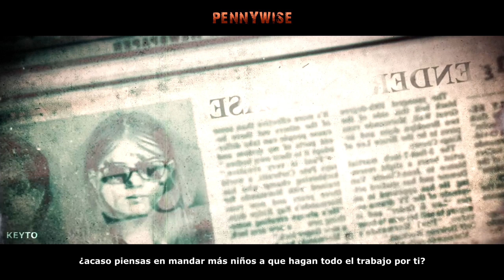Slenderman vs Pennywise 2 RAP | Halloween 2020 | Escaramuza | Keyto (Prod.Hollywood Legend)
¡Tú decides quién gana!

¡Compártelo con tus amigos si te gustó!

"Slenderman vs Pennywise: Capítulo 2"

Edición de vídeo: Keyto
Mezcla y Masterización: Keyto
Instrumental: Hollywood Legend

Slenderman & Pennywise escritos e interpretados por Keyto.

Con el tiempo iré mejorando en la música, espero recibir su apoyo, tengan un buen día!